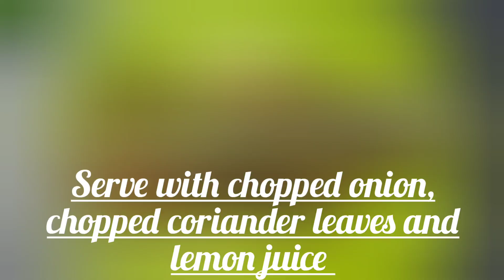Easy And Tasty Fish Fry | Fish Fry Recipe | Rohu Fish Fry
Ingredients:-
Rohu Fish - 300 g.
Coriander powder - 1/4 th tsp
Garam masala powder - 1/4 th tsp
Cumin powder - 1/4 th tsp

fish fry recipes | masala fish fry | simple and delicious fish fry | spicy masala fish fry | easy fish fry recipe | tawa fish fry | how to make fish fry | crispy fish fry |

Thank u 🥰